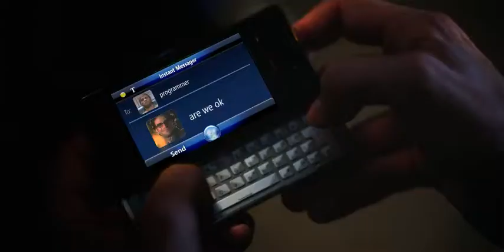"Overnight Success" Microsoft Commercial